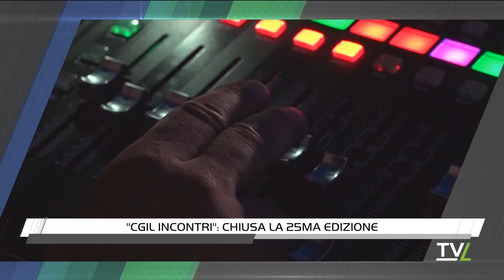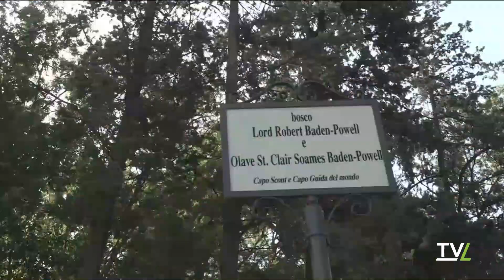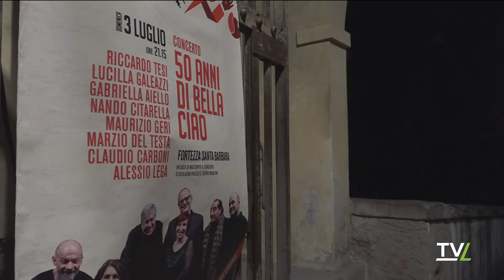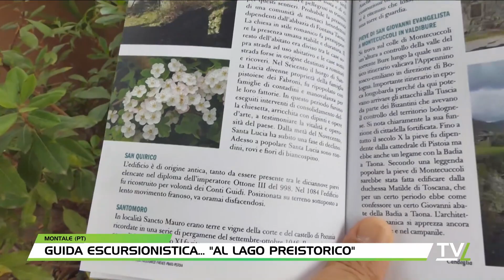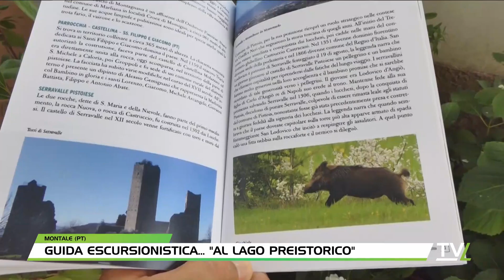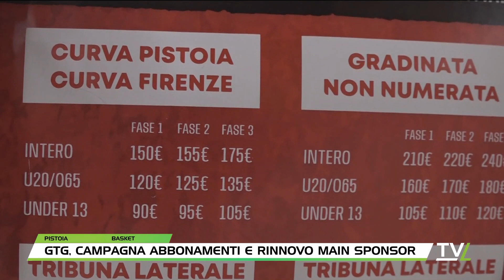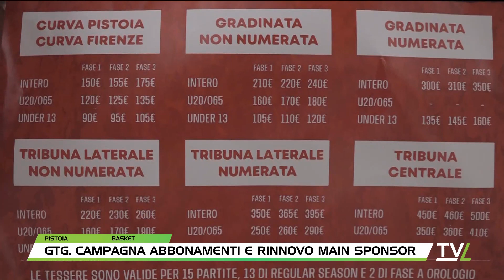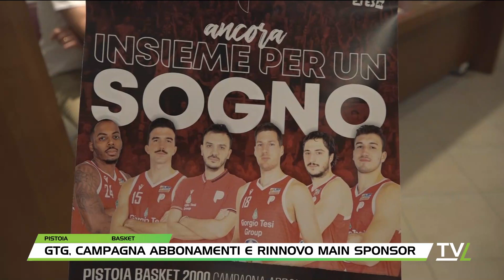TG60 Pomeriggio 04/07/2022